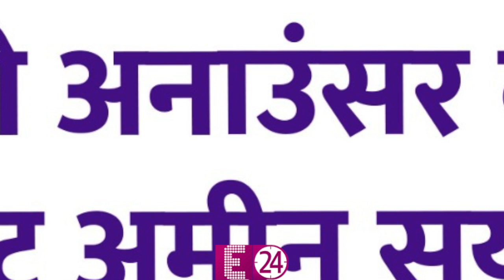रेडियो अनाउंसर व टॉक शो होस्ट Ameen Sayani का निधन, हार्ट अटैक से हुई मौत